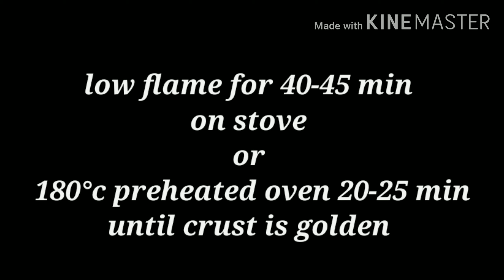Braided Chicken Stuffed Bread || No Oven Technique